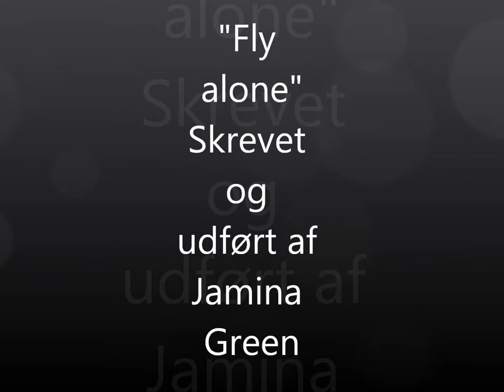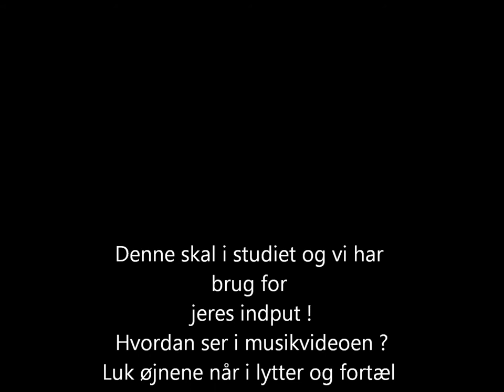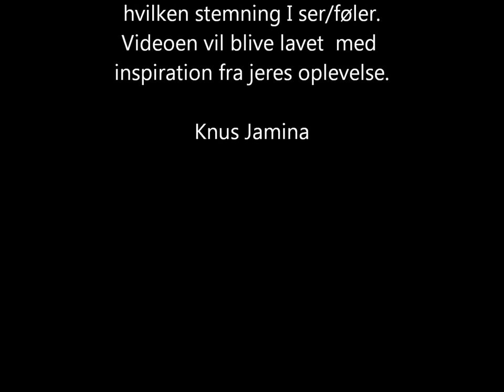Jamina Green " Fly Alone"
Hurtig optagelse i haven.  Fortæl mig hvad du synes musikvideoen skal indeholde. Efter jeg har været i studiet så skal musikvideoen optages og måske hører/ser du noget helt unikt .